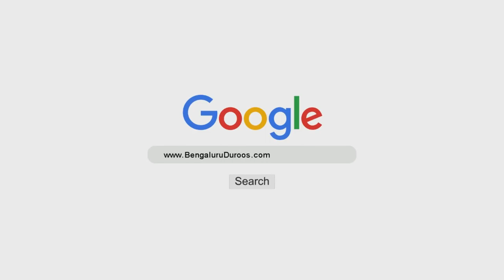Ummat Ka Zawaal - Asbaab o Ilaaj | Shaykh Abdul Azeem Madani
Event: AAO ALLAH KI TARAF

A half day ijtema held on 20th October 2019 @ Masjid-e Ahle Hadees Abu Bakr, Bismillah Nagar, Hosur, TN

Topic: Ummat Ka Zawaal - Asbaab o Ilaaj

٠٠٠٠٠٠٠٠٠٠٠٠٠٠٠٠٠٠٠٠٠٠٠٠٠٠٠٠٠٠٠٠٠٠٠٠٠٠٠٠